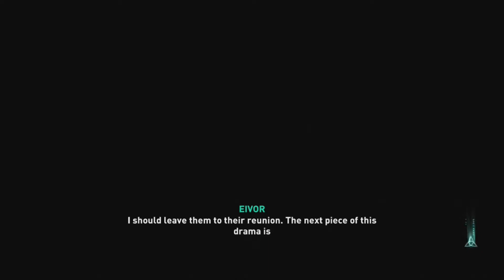ASSASSIN'S CREED VALHALLA Part 39 (Old Wounds, Childhood Sweetheart, Taken, Twists and Turns)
ASSASSIN'S CREED VALHALLA Walkthrough Gameplay Part 39 (Old Wounds, Childhood Sweetheart, Taken, Twists and Turns) includes a Review, Prologue and Campaign Mission 1 for Playstation 5 (PS5), Xbox Series X, PS4, Xbox One X and PC. My Assassin's Creed Valhalla Gameplay Walkthrough will feature the Full Game Story Campaign. This AC Valhalla 2020 Gameplay Walkthrough will include a Review, all Missions, Quests, Bosses, Eivor, New Gameplay, Xbox Series X, Xbox Series X Gameplay, PS5, PS5 Gameplay, Playstation 5, Playstation 5 Gameplay, Single Player and more until the Ending of the Single Player Story!